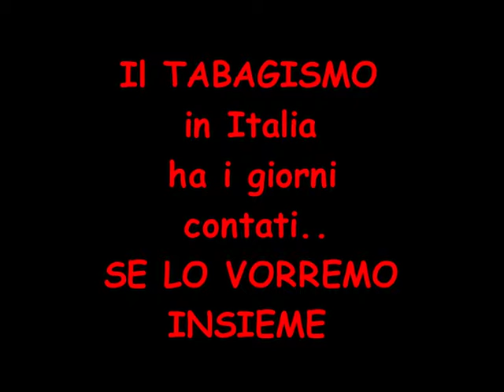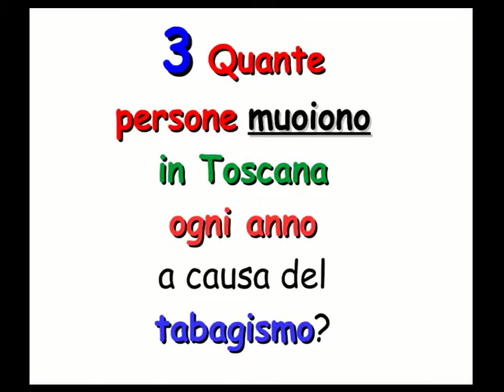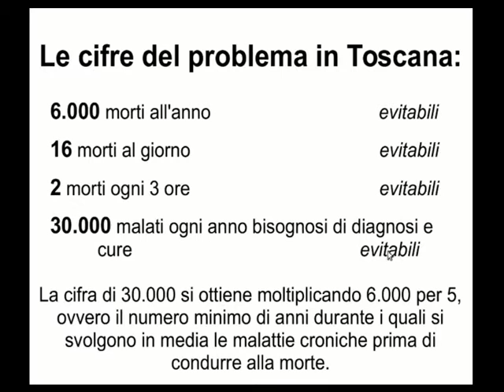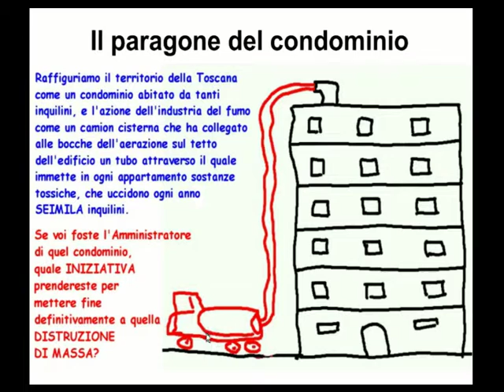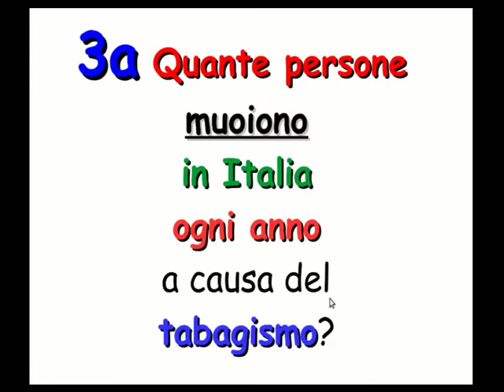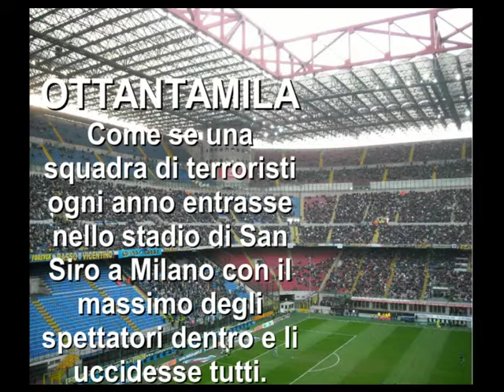TABAGISMO 3 (Viaggio alla scoperta del)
Una serie di dieci video informativi rivolti soprattutto ai giovani della scuola dell'obbligo, in memoria di tutte le vittime delle malattie causate da una moda che non ha ormai più ragione di esistere nella nostra società.